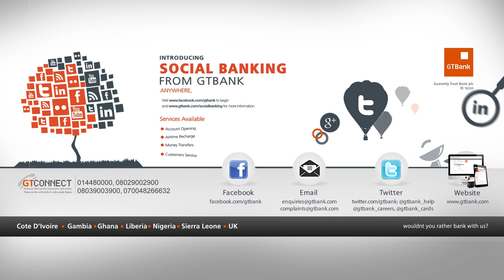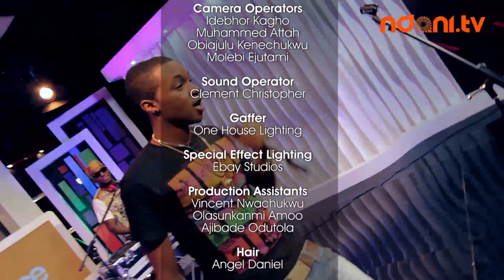AYO JAY ON THE JUICE S02 E04 - SPOT ON PERFORMANCE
Ayo Jay performs his popular song "Available" featuring Dj Spinall on the 1's and 2's. Enjoy!